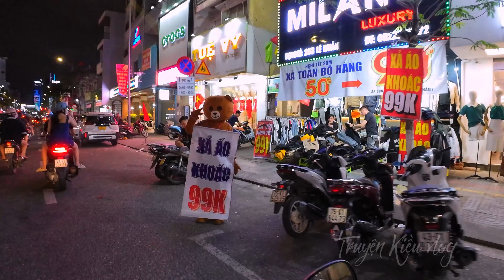Living in Da Nang Vietnam | ĐÀ NẴNG đêm 24 TếT | Đường thời trang Lê Duẫn đông nghẹt người mua TếT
Living in Da Nang Vietnam | ĐÀ NẴNG tối 24 TếT | Đường phố Lê Duẫn, Đường thời trang đông nghẹt người mua sắm sữa đồ TếT